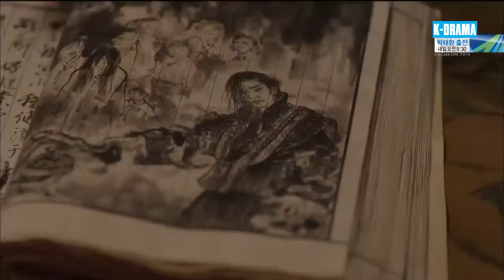PHIM MỚI 2024 | CẤM VỆ QUÂN BÚT KÝ - Tập 15 | [Lồng Tiếng] Phim Cổ Trang Viễn Tưởng Siêu Hay 2024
👉 Tên Phim : CẤM VỆ QUÂN BÚT KÝ